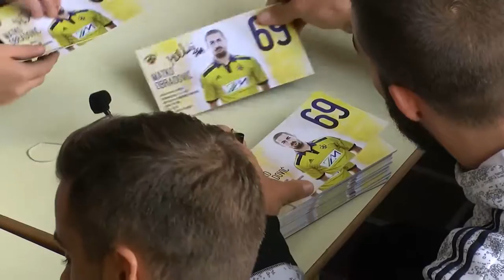VIJOL’ČNI DAN NA OŠ LEONA ŠTUKLJA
Na OŠ Leona Štuklja so učenci zelo povezani z vijoličasto barvo, saj se pridno udeležujejo projekta Otroške nogometne šole NK Maribor. Zato so jih med ponedeljkovim dopoldnevom (14.11.) obiskali Marcos Tavares, Rodrigo Defendi, Denis Šme in Matko Obradović ter izzvali nepopisno veselje.